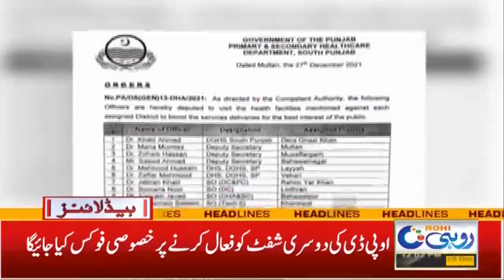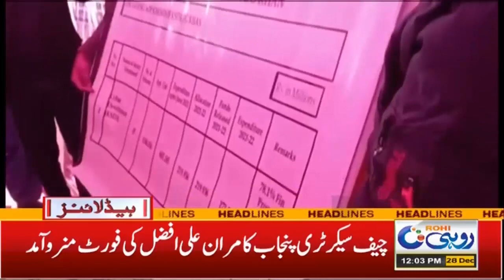Local Bodies Election | Flood Distruction | 12pm News Headlines | 28 Dec 2021 | Rohi